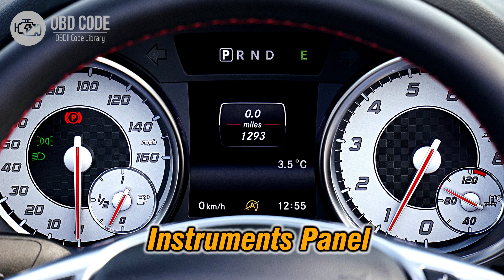P0070 Ambient Air Temperature Sensor Circuit 🟢 Trouble Code Solved 🟢 Symptoms Causes Solutions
P0070 Ambient Air Temperature Sensor Circuit